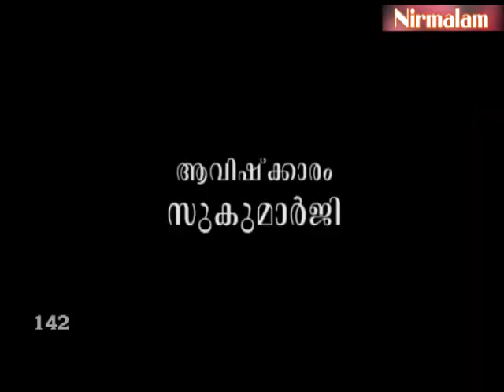Gruhavaidyam​​​​​​​ -142 | പ്രമേഹരോഗത്തിനുള്ള പ്രാചീന ചികിത്സാവിധികള്‍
ആമുഖം: അനന്തസമാധിയെ പുല്‍കിയ സംപൂജ്യ ആചാര്യസ്വാമികള്‍ ശ്രീ. നിര്‍മ്മലാനന്ദഗിരി മഹരാജ് ഗുരുകൃപയാല്‍ അനുവദിച്ചുതന്നിരുന്ന 'ഗൃഹവൈദ്യം: ഔഷധങ്ങളും ചികിത്സയും' പഠനത്തിന്റെ നൂറ്റിനാല്പത്തിരണ്ടാം ഭാഗം.